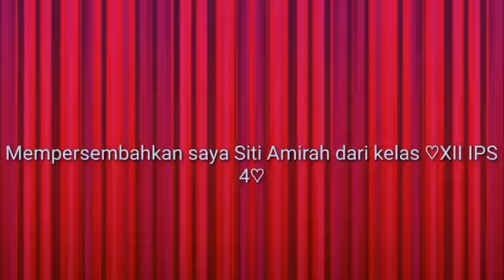Siti Amirah_XII IPS 4_Pidato B.Arab